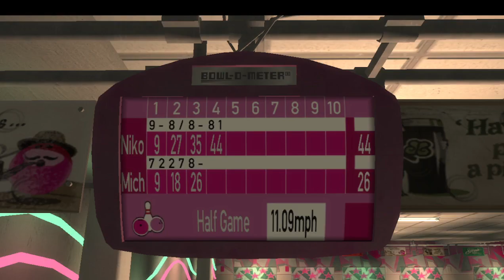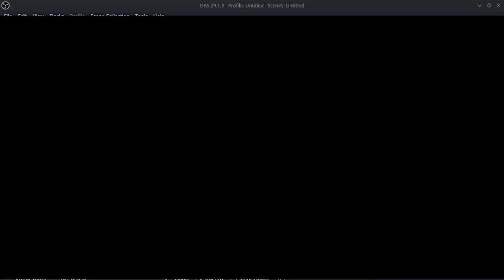Getting My First Gun|GTA IV Main Game Part 2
I prefer the shotgun with the stock over the one without